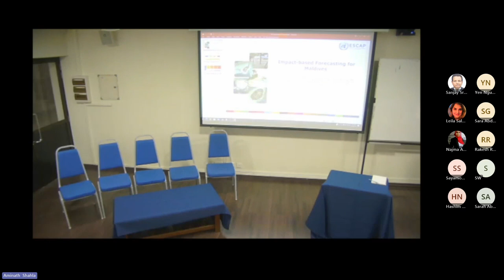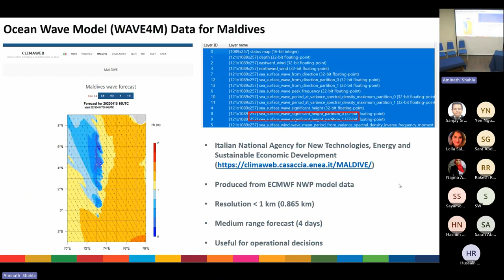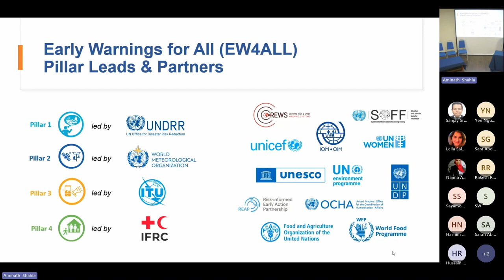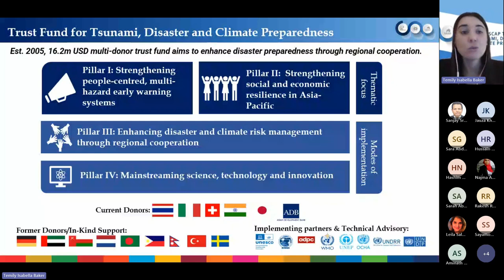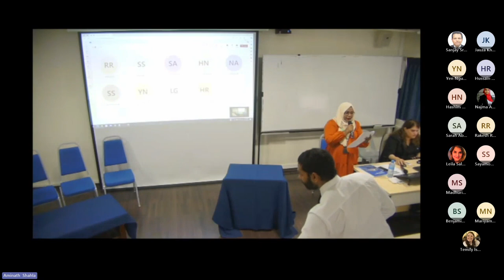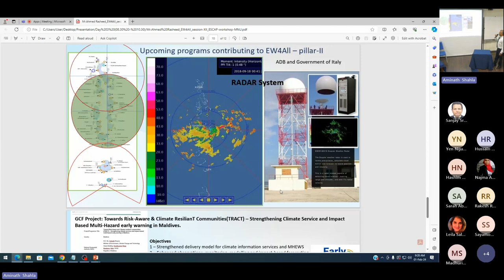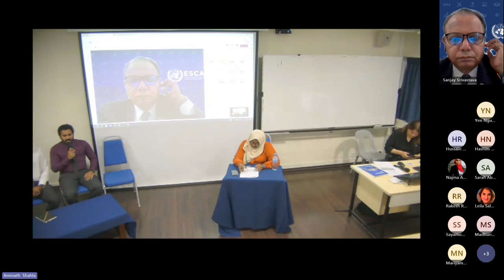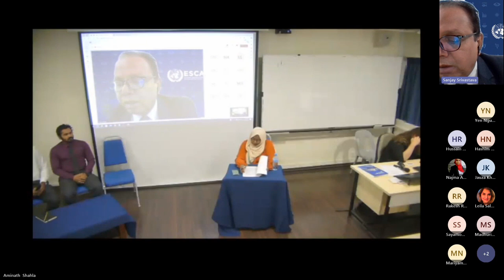Session XII: Early Warning for All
Session moderated by Ms Faroosha Ali Naseer, Director, Emergency Management, National Disaster Management Authority

➢ Impact Based Forecasting for Maldives under the SDG-Funded project, Ms Prangya Gupta, Consultant, ESCAP

➢ Some of the ongoing initiatives:
• Introducing the Early Warning for All Initiative, Mr Harold Rice, Associate Program Officer ,UNDRR & Ahmed Fizal, National Consultant for DRR and CCA, UNDRR
• ESCAP Trust Fund for Tsunami, Disaster and Climate Preparedness, Temily Baker, Program management officer, ESCAP (online)

➢ Panel Discussion
• Dr Sanjay Srivastava, Chief, Disaster Risk Reduction, IDD, ESCAP (Online)
• Mr Ahmed Rasheed, Director Meteorology, Maldives Meteorological Services
• Mariyam Vishama, State Minister, Ministry of Agriculture and Animal Welfare
• Mr Ahmed Fizal, National Consultant for DRR and CCA, UNDRR
• Mr Ibrahim Shameel, Manager, Programmes & Services, Maldivian Red Crescent
• Mr Mohamed Azan Abdulla, Environment Analyst, Ministry of Climate Change, Environment and Energy